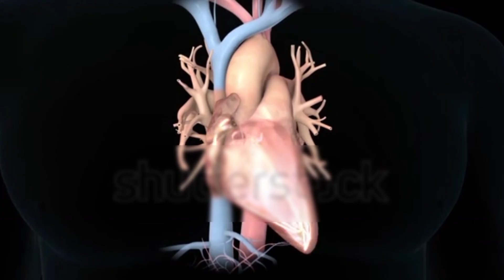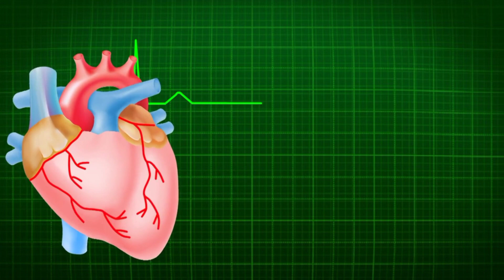ECG क्या होती हैं..? || ECG में HEART अटेक का पता कैसे लगाया जाता है..? ||समझिए आसान भाषा में।